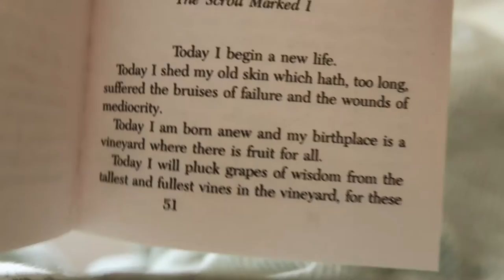Good Day Great Day Vlog | July 4 2021 | Farmer's Market | Fireworks